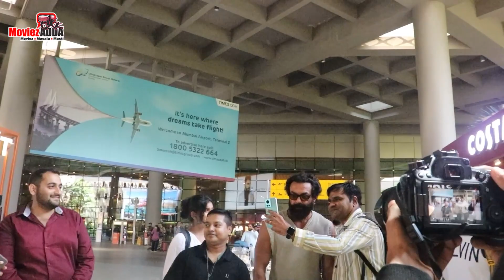Saif Ali Khan & Bobby Deol Spotted At Airport